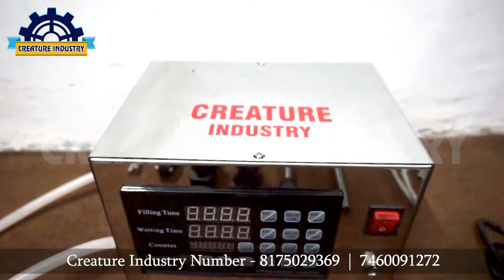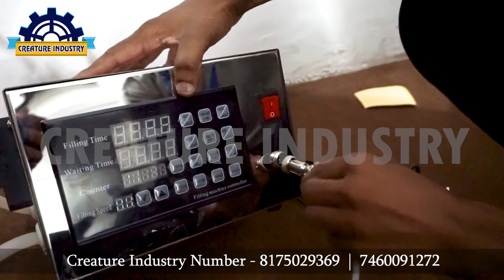Liquid Filling Machine Fully Automatic | liquid filling machine manufacturers in india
Liquid Filling Machine Fully Automatic | liquid filling machine manufacturers in india | Creature Industry

Batch Coding Machine | touch screen batch coding machine | pouch printing machine | Creature Industry

1- Kurkure Making Machine
2- Puff Making Machine
3- Namkeen Making Machine
4- All Types Pouch Packaging Machines
5- Roaster Machine
6- Frayer Machine
7- Material Mixure Machine
8- Flavouring Drum
9- Malli Machine